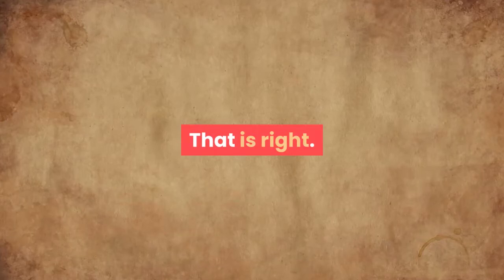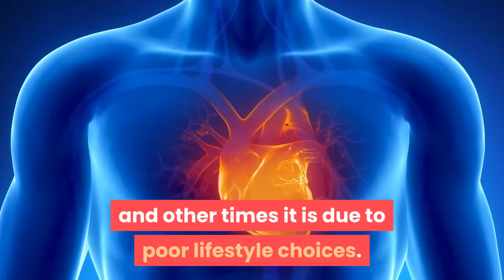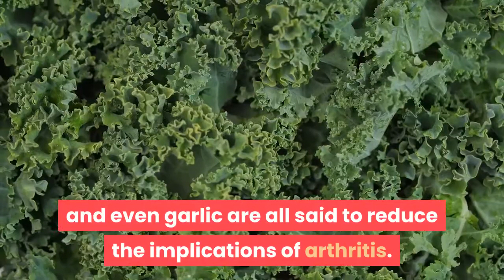Eating Right Helps You Age Better | Foods that make you more attractive | Eating healthy benefits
You have all seen the ads to eat your way slim or eat your way to a better body. However, what about eating right now not just for the benefits of having a better body in the moment. What about eating better now so that you can have and be a better you in your future.

MORE ABOUT Eating Right Helps You Age Better | Foods that make you more attractive | Eating healthy benefits

That is right. What you put into your mouth now can equate to how you age. Scientific studies are showing more and more that what you eat has a positive effect on your body in many ways:

* Your cardiovascular system
* Your muscles and joints
* Your brain (imagine that!)
* Your eyesight and so much more

1. Eating Right and the Impact on Your Brain - Eating Right Helps You Age Better | Foods that make you more attractive | Eating healthy benefits

You are probably all too familiar with the benefits of eating right. It is on every commercial, every magazine article, and just about every product you purchase at the market. However, did you know that fueling your brain with the right foods could decelerate the aging process?

Certain foods such as healthy fats are excellent sources for optimal brain functioning:

* Olive oil
* Coconut oil
* Fish
* Avocados
* Omega 3 fatty acids (excellent anti-inflammatory properties)

2. Eating Right Aids with Cardiovascular Disease - Eating Right Helps You Age Better | Foods that make you more attractive | Eating healthy benefits

Millions of individuals over the age of 60 are suffering from cardiovascular disease. Sometimes cardiovascular disease is due to genes and other times it is due to poor lifestyle choices.

Eating a Mediterranean-based diet with lots of fresh fruit and vegetables and olive oil, with minimal or no red meat along with nuts and grains can decelerate the risk of heart disease.

There are several factors contributing to heart disease:

* High cholesterol
* Obesity
* Poor eating habits

It makes sense to eat right while you are younger in order to avoid heart disease as you age.

3. Eating Right and Avoiding Arthritis - Eating Right Helps You Age Better | Foods that make you more attractive | Eating healthy benefits

If someone told you what and how you eat now will aid you in your aging years, you would probably be more inclined to follow up with this idea. Osteoarthritis is one of the more common types of inflammation from which the aging population suffers.